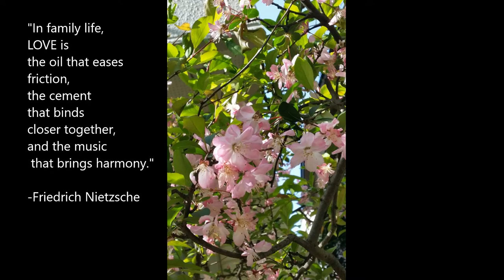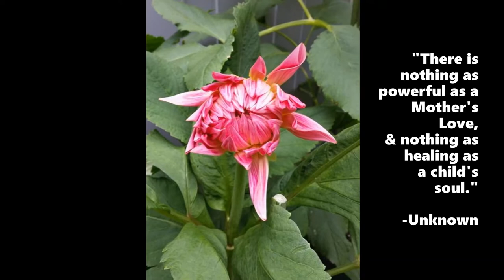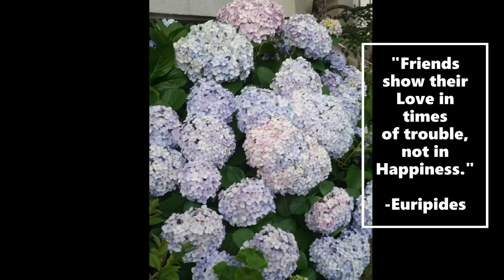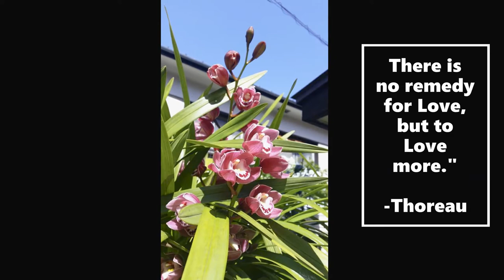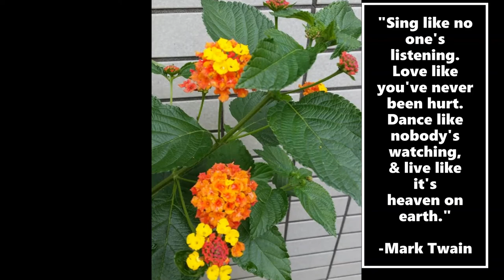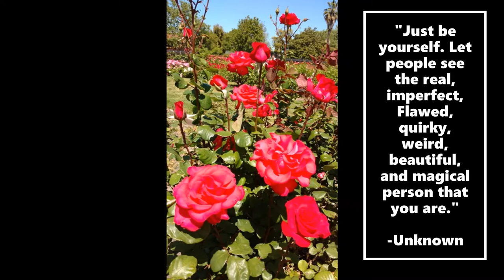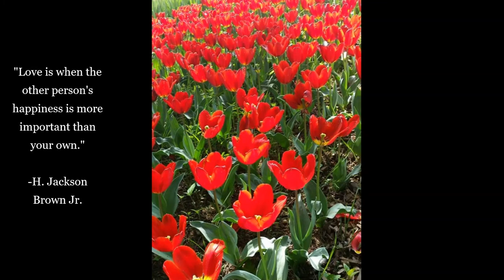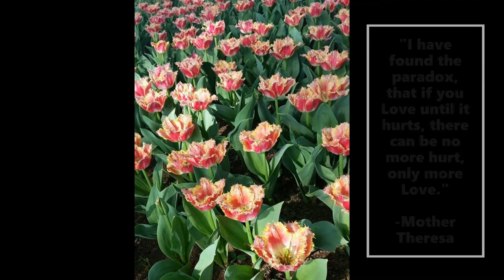FLOWERS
Happy Valentines Day 2021 to all! "Flowers" video shares the beauty of Flowers, that is like LOVE- full of splendor and charm! Please observe safety protocols in celebrating this event this year due to pandemic. Share the Love and take care always!
-I took the photo of these flowers in Springtime of Tokyo and California.